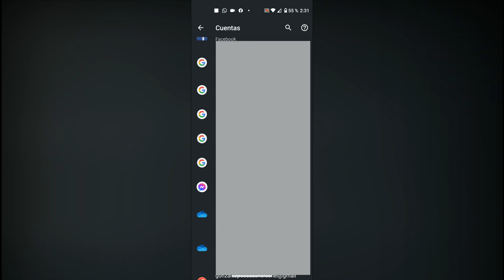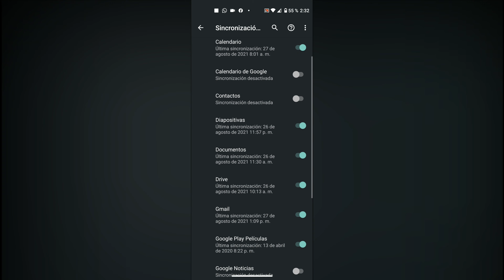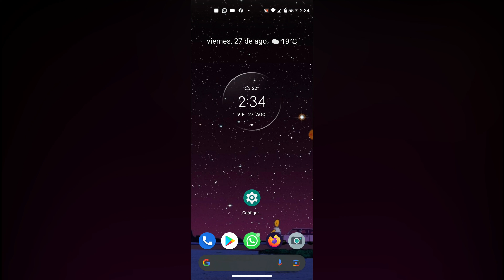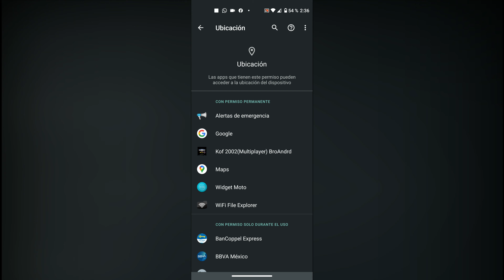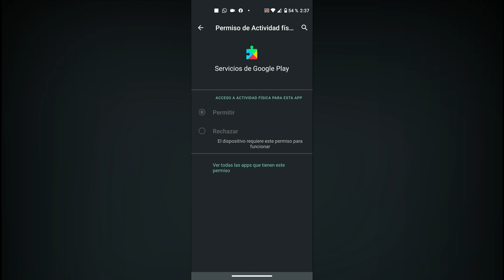COMO HACER QUE A MI CELULAR LE DURE MAS LA BATERIA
En este vídeo les mostraré como hacer que a su celular le dure más la batería .
Con el uso de nuestro dispositivo día a día, olvidamos cuidar su batería de manera correcta, es por eso que en este vídeo te enseñaré 7 métodos para hacer que a tu celular le dure más la batería.